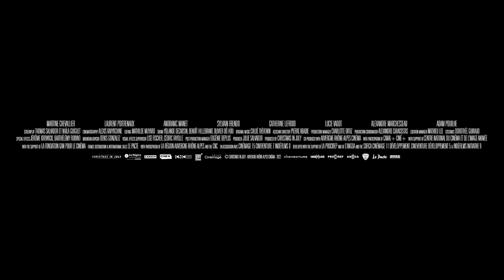The Mountain | Official Trailer HD | Strand Releasing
From Writer/Director Thomas Salvador starring Thomas Salvador and Louise Bourgoin. THE MOUNTAIN - Opens in New York City on September 1st at the Quad Theater. Coming to Los Angeles on Friday, September 15th at Laemmle Theaters Royal, Town Center 5 and Glendale. Check local listings.

Pierre, a Parisian engineer, goes to the Alps for his work. Irresistibly attracted by the beauty of the mountains, he sets up a campsite amidst the glaciers and feels no desire to return to civilization. As he opens himself to the mystical surroundings, he becomes close with Léa, a beautiful chef, and discovers a luminous life-force emanating from deep within the mountain itself.  An Official Selection of the Director’s Fortnight - Cannes.